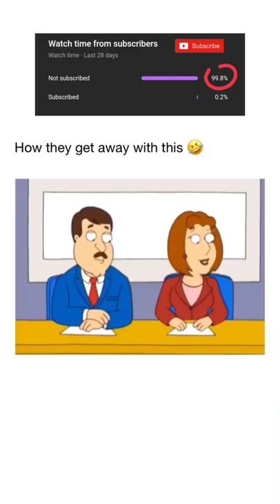how they get away with this memes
tik toks, tiktok songs, tik tok memes, tik tok songs, tiktok memes